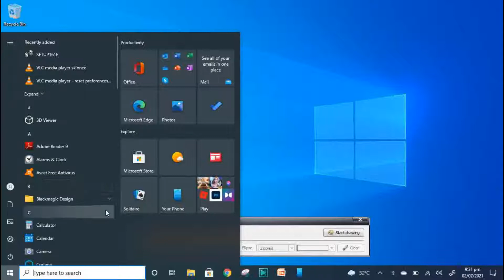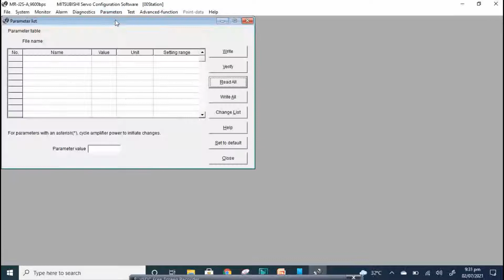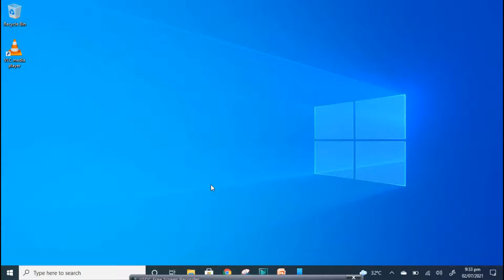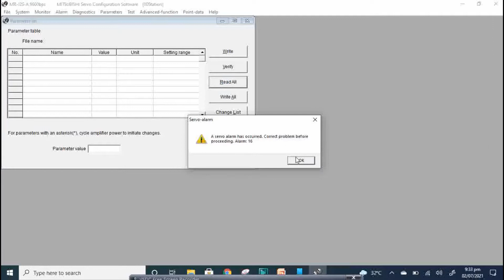Lesson No. 10/ How to Edit Parameters/ Merservo Edit Parameters/ Mitsubishi Servo MR-J2S Edit prmtrs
Completer Learning Course about Mitsubishi MR-J2S.

We want to promote the technology of servo motor and drive in Pakistan.
Contact on my WhatsApp no.
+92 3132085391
Shop # F-18, Quality Godown, Shershah, Karachi.